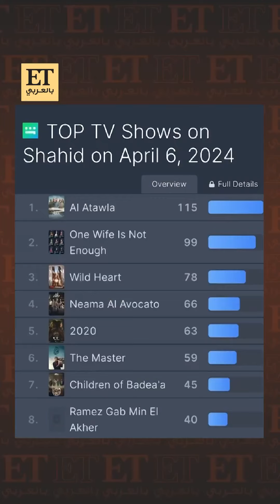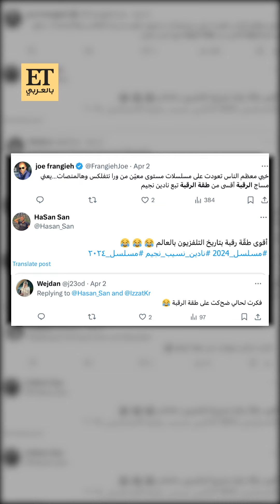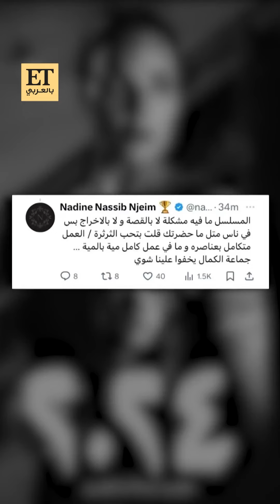🎬 هل تعتمد نادين نجيم خط الآكشن في أعمالها القادمة ؟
💬 "هذا الآكشن اللي شفناه بـ2024 الآكشن الناعم".. ♨️ نادين نجيم ترد عبر ET بالعربي على  انتقادات حركات الآكشن والأحداث التي اعتبرها البعض بعيدة عن الواقع